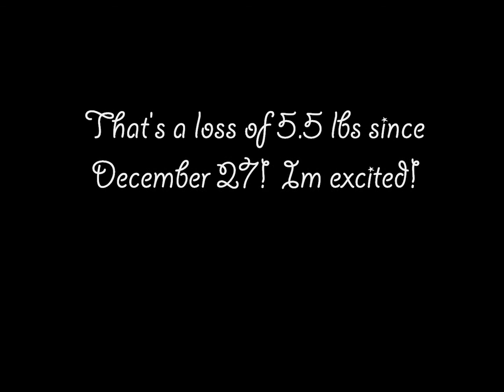WLS 5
Just a small victory in the scheme of things, but a victory nonetheless!